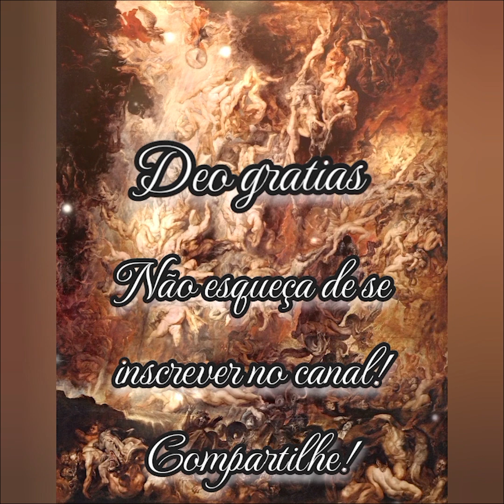Para a Salvação é necessário o sacrifício da vontade própria, Meditação #206 - por Santo Afonso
Meditação para a Quarta-feira da XXII Semana depois de Pentecostes

Para a Salvação é necessário o sacrifício da vontade própria

    Qui facit voluntatem Patris mei, qui in coelis est, ipse intrabit in regnum coelorum – “O que faz a vontade de meu Pai que está nos céus, esse entrará no reino dos céus” Mt VII, 10

 O que faz a vontade de Deus, entrará no céu; o que não a faz, não entrará. Se portanto quisermos ser salvos, renunciemos à nossa vontade própria, e entregando-a sem reserva a Deus, digamos frequentes vezes cada dia: Senhor, ensinai-me a cumprir a vossa vontade santíssima; protesto não querer senão o que quereis Vós. Para que estejamos sempre dispostos a cumprir a vontade divina, é utilíssimo que desde de manhã nos representemos as contrariedades que nos possam suceder durante o dia.